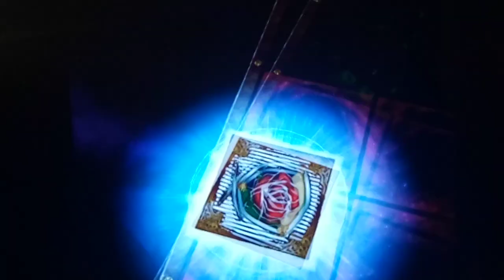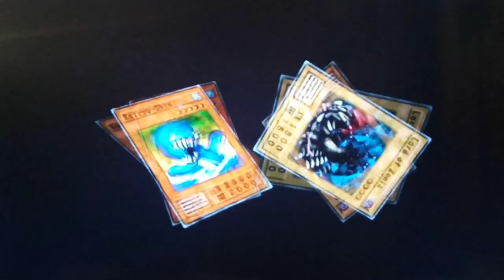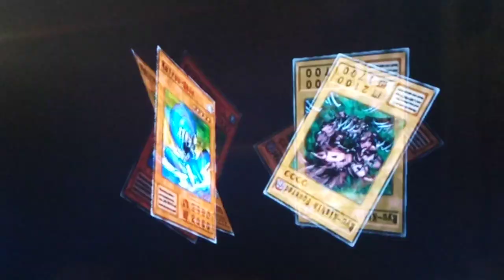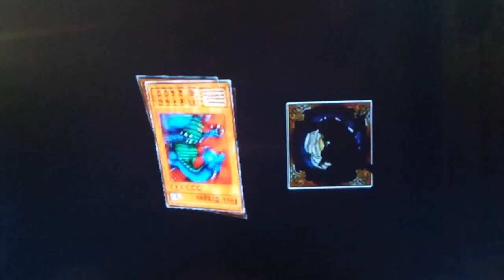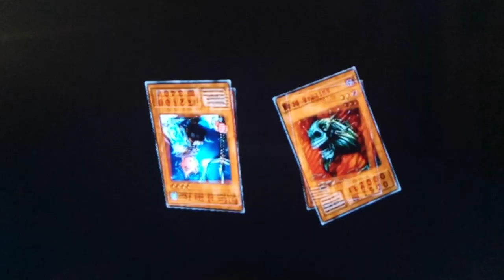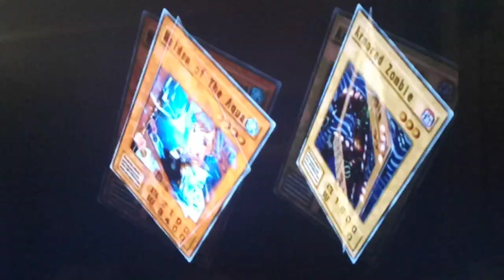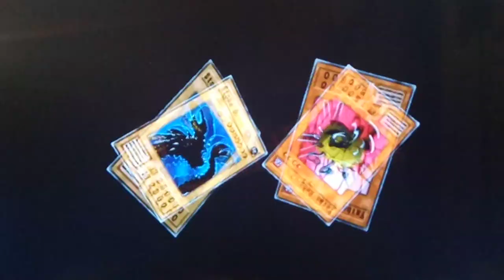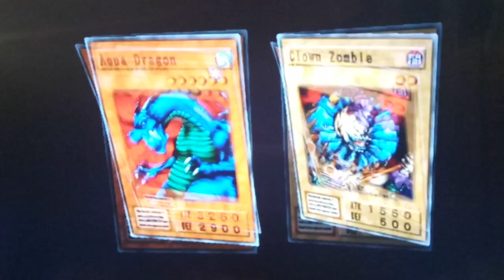Yu-Gi-Oh! Duelists Of The Roses Captain to Colonel Saga Part 26 - Shadow Ghoul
Hey guys how's it goings? In today's episode, we begin with a turn count duel vs. Rex Raptor. No Rank Ups; but we'll take the extra experience points.  After that, we head into a Duel vs. Darkness Ruler aka Panik.  As usual, he throws a lot of Traps at us and not many monsters.  Honestly ~ This is a good thing, since we really don't have many Trap Cards even this far into the game.  And the more Traps he Loads the GY Slots with, the higher chance we have to win some new ones :D  Finally, we Duel against Bonz for some more Zombie Cards and we end up getting Shadow Ghoul - an extremely handy card that can Enter the Labyrinth Squares and Transform into Wall Shadow!